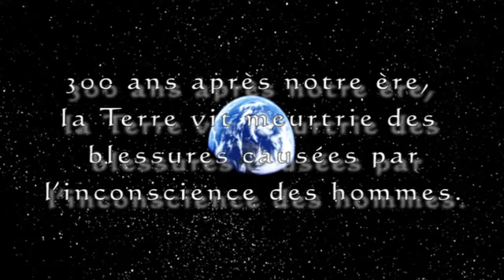18- [Denionysos] Stayfield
Un clip techno que je sors pour la japan expo 2007, je suis sur de mon coup, j'ai mis 75h à le faire, tout est niquel, techniquement super, un travail de titan et la critique mexplose... J'ai complètement raté ma cible, mon amv est descendu en flèche, abattu sur la place publique... "Surfait", "effet immonde", "sans âme", "le pire clip que tu es fait"... Déçu je disparais du forum et du sitepour mieux contre attaqué !